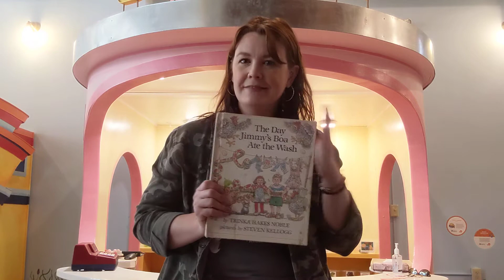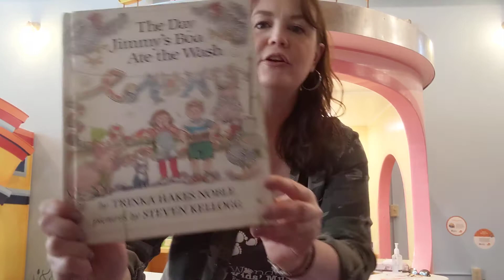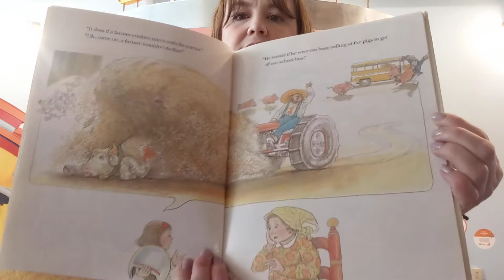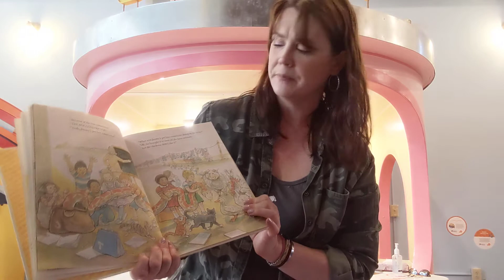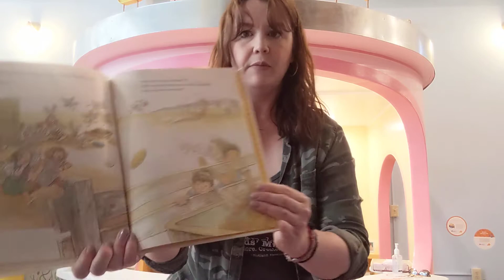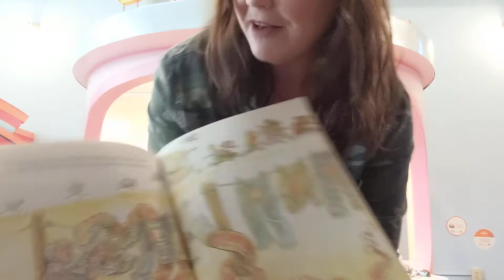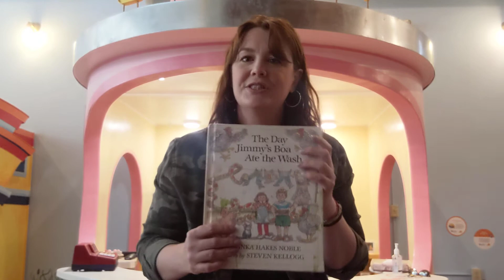Story Time - The Day Jimmy's Boa Ate the Wash by Trinka Hakes Noble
Read by Danielle Monroe at Wonderfeet Kids' Museum
Story by Trinka Hakes Noble
Pictures by Steven Kellog
The Dial Press, New York, 1982